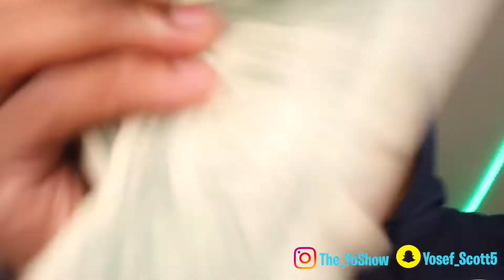Attempting To Feed A BALD PYTHON w/ NO Experience😰 **BAD IDEA**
No Animals Were Hurt In The Making Of This Video! You Should Not Own A Snake Unless You Have The Proper Knowledge Of How To Take Care Of One.